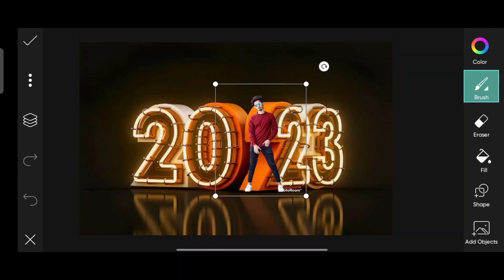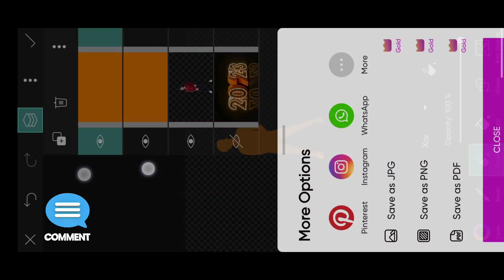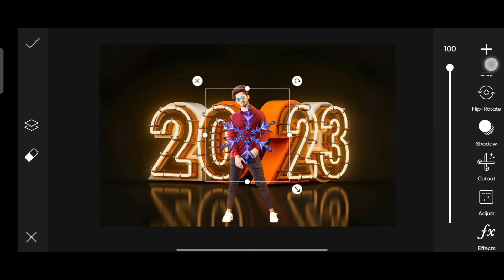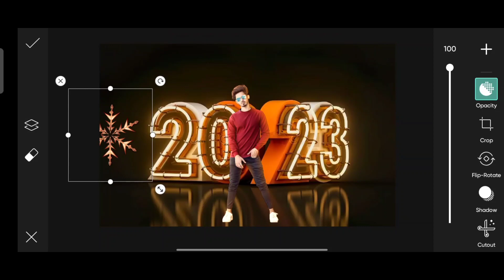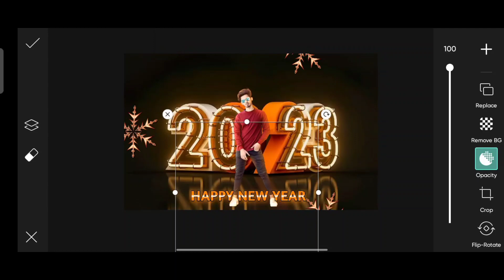New Year Photo Editing 2023|PicsArt New Year Photo Editing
🔷About This Video 💎👇

➡️So Guys In This VIDEO I Have Explained You That How To MAKE NEW YEAR PHOTO EDITING IN PICSART APP STEP BY STEP ⬅️

❗ IMPORTANT NOTICE 🔊

ADVANCE HAPPY NEW YEAR GUYS⬅️